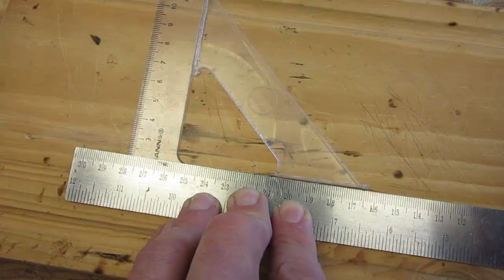What Can Be Made Out Of An Old School Plastic Set Square Or Geo Triangle Measuring Ruler?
For the last couple of months, I've been busy trying to declutter my home by getting rid of everything I'm not using. I have discovered that I have accumulated along the years way too many geometric triangles (set square) through school, studies, DIY, ... Time to therefore transform one old plastic triangle that I no longer need into a new useful tool that I can surely reuse in future projects! Another conversion and upcycling time my friend!

▼ CONNECT!